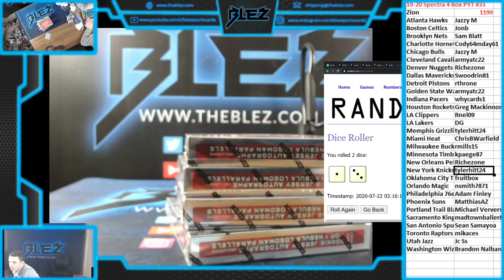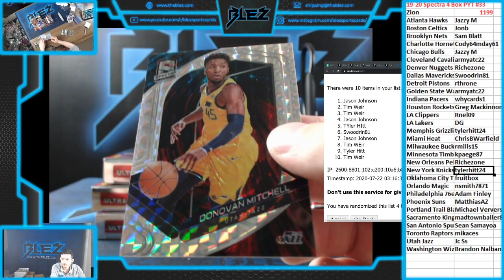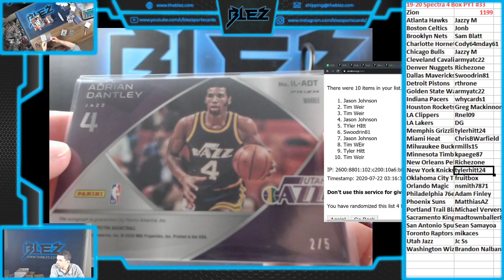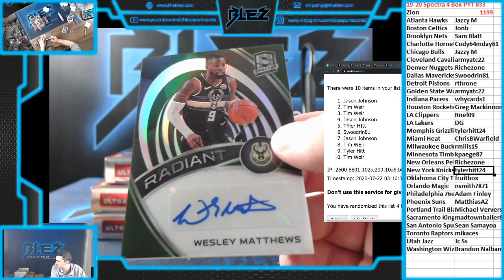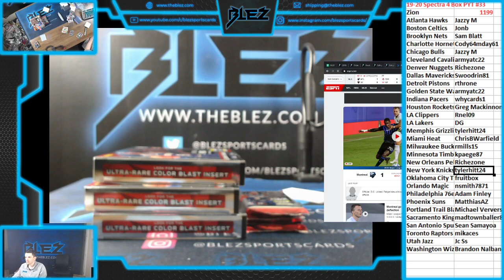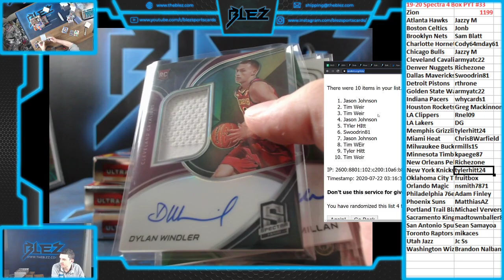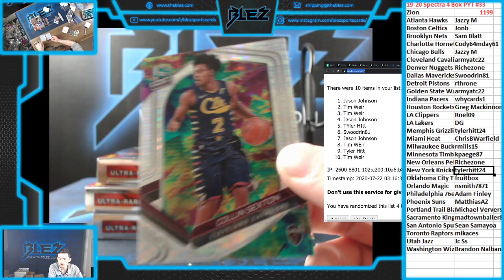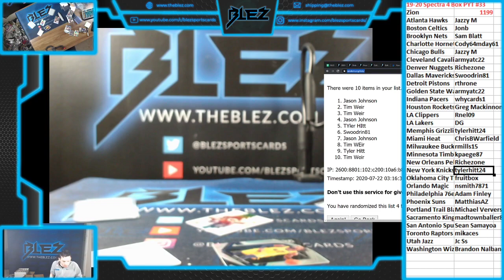2019-20 Spectra BSK 4 Box PYT #33 ZION COLORBLAST!!